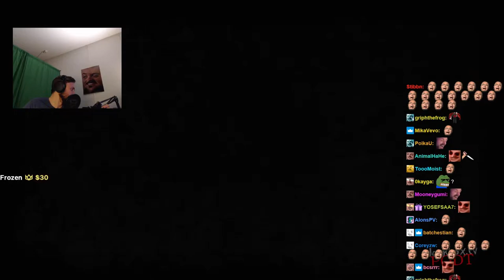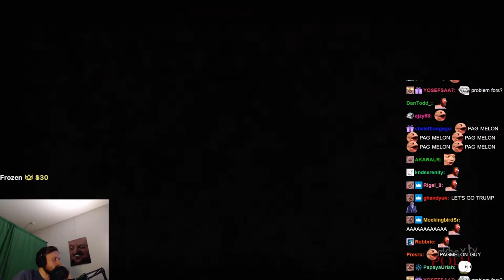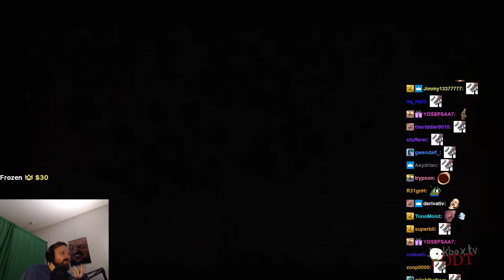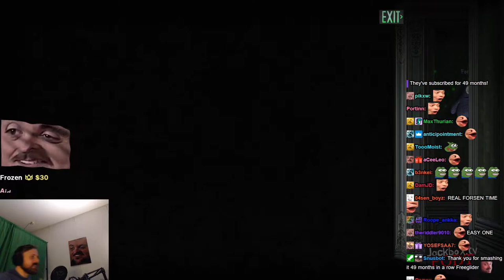Forsen plays The Jackbox Party Packs with Subs! - 10 January 2022 (with Chat)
Stream Duration: 5:59:06

Game Description:  It’s the wildest Party Pack yet, with the absurd deathmatch Trivia Murder Party 2, the weird word circus Dictionarium, the hidden identity game Push The Button, the comedy contest Joke Boat and the offbeat personality test Role Models.

General
Format : MPEG-4
Format profile : Base Media
Codec ID : isom (isom/iso2/avc1/mp41)
File size : 15.4 GiB
Duration : 5 h 59 min
Overall bit rate mode : Constant
Overall bit rate : 6 128 kb/s
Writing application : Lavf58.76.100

ID : 1
Format : AVC
Format/Info : Advanced Video Codec
Format profile : High@L4.2
Format settings : CABAC / 4 Ref Frames
Format settings, CABAC : Yes
Format settings, GOP : M=3, N=120
Codec ID : avc1
Codec ID/Info : Advanced Video Coding
Source duration : 5 h 59 min
Bit rate mode : Constant
Bit rate : 5 983 kb/s
Width : 1 920 pixels
Height : 1 080 pixels
Bit depth : 8 bits
Scan type : Progressive
Bits/(Pixel*Frame) : 0.048
Stream size : 15.0 GiB (98%)
Source stream size : 15.0 GiB (98%)
Color range : Limited
Color primaries : BT.709
Transfer characteristics : BT.709
Matrix coefficients : BT.709
mdhd_Duration : 21546026
Codec configuration box : avcC

Audio
ID : 2
Format : AAC LC
Format/Info : Advanced Audio Codec Low Complexity
Codec ID : mp4a-40-2
Bit rate : 129 kb/s
Channel(s) : 2 channels
Channel layout : L R
Sampling rate : 48.0 kHz
Frame rate : 46.875 FPS (1024 SPF)
Compression mode : Lossy
Stream size : 331 MiB (2%)
Source stream size : 331 MiB (2%)
Default : Yes
Alternate group : 1
mdhd_Duration : 21547008